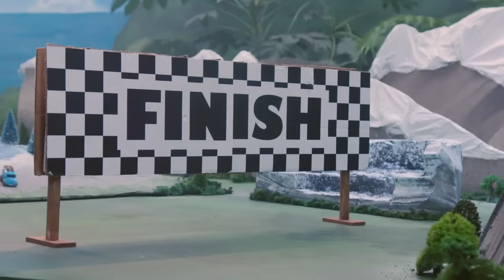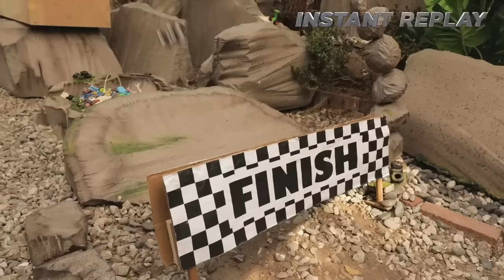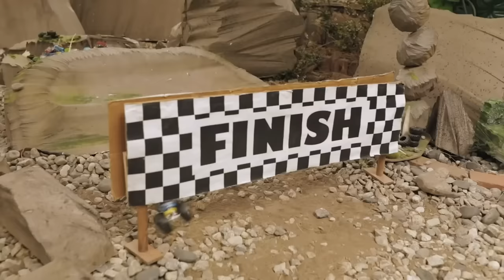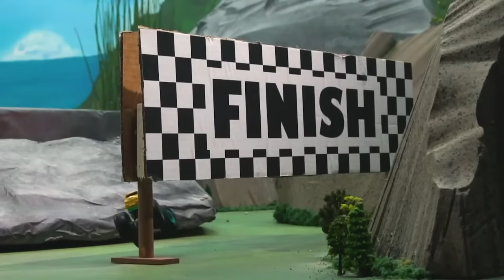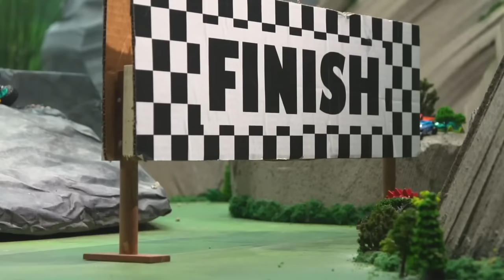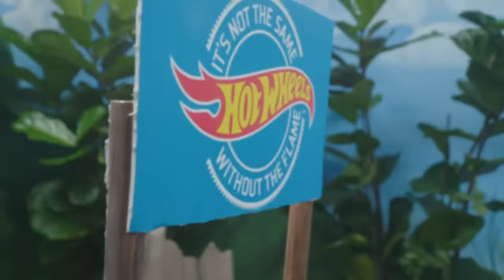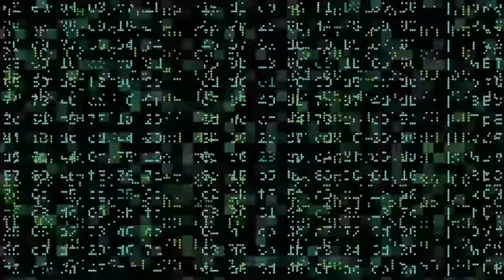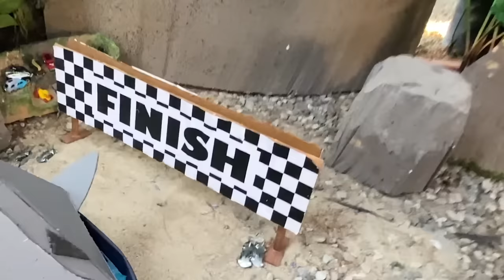Hot Wheels Monster Trucks Take on Mayhem Mountain! 💥 - Monster Truck Videos for Kids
It’s a sizzling hot summer at Camp Crush as Hot Wheels Monster Trucks prepare to go head-to-head in the wildest and craziest courses and challenges! Also, what happens when 5 Alarm, Race Ace, Tiger Shark and the rest of the Monster Trucks work together to take on a massive titan crocodile?! The Champions Cup is up for grabs, but only one monster truck is taking home the gold. Who’s it going to be?! Find out here in this insanely epic collection! Go big, GO HOT WHEELS!

INTENSE SMASHING AND CRASHING at Mayhem Mountain! 💥⛰️ | 00:00:00
Racing Through the Frantic Forest, Rocky Road, and Chaos Canyon! 🌲🤯 | 00:08:28
Hot Wheels Monster Trucks Tied Together With Rope?! 😱 | 00:16:51
A Mysterious Surprise Lurks Under Mayhem Mountain! 🤔 | 00:24:48
Monster Trucks Race Through a Snowball Avalanche! | 00:33:18
CREEPY BONEYARD MEGA JUMP! | 00:44:23
RACE ACE'S CRAZIEST CHALLENGE YET 🔥 | 00:56:14
MONSTER TRUCKS VOLCANIC CLIFF TOURNAMENT! | 01:04:48
Monster Trucks vs. Colossal Boulders | 01:14:39
GIANT SHARK TRAP ON MONSTER TRUCKS ISLAND! | 01:25:02
Monster Trucks vs. Cars | 01:36:18
Monster Trucks TAKE ON A MASSIVE TITAN CROCODILE! 🐊🏆 | 01:46:37
THE MOST EPIC GLOW IN THE DARK RACE! 🏆 | 01:55:34:
Tiger Shark’s SHARK TANK SMASH! 🦈 | 02:03:45